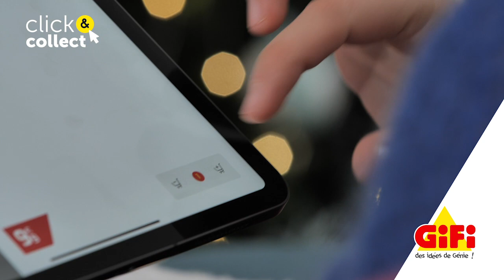TUTO GIFI CLICK AND COLLECT